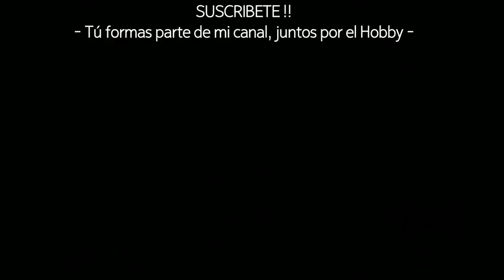Unboxing Sorpresa PROXIMO SORTEO Hormiguero acrilico - Descuento Anthouse Hormiguero Casero channel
Sabes qué es lo mejor de todo, que si este vídeo supera los 300 likes haremos un sorteo del hormiguero o lo que haya dentro del paquete.
Como siempre no se pueden estar realizando vídeos de Hormigueros caseros hay que alternar con otras cositas. En este caso hacemos el unboxing sorpresa de un paquete recibido desde Anthouse, de un prototipo de hormiguero acrílico con deposito.